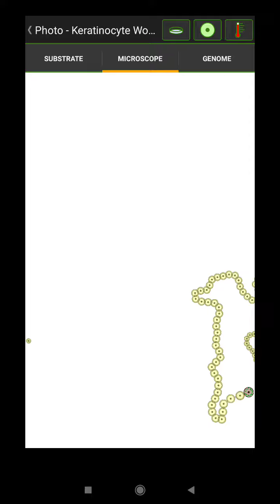Cell Lab - Photo - Keratinocyte Worms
These look very realistic, isn't?